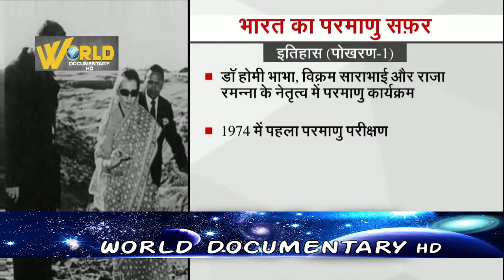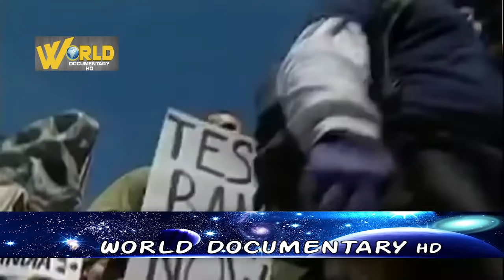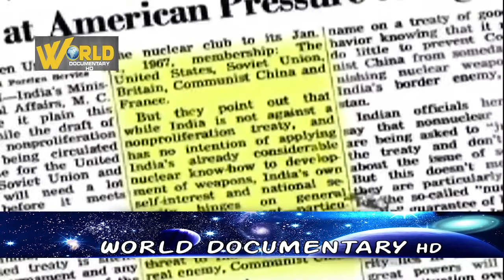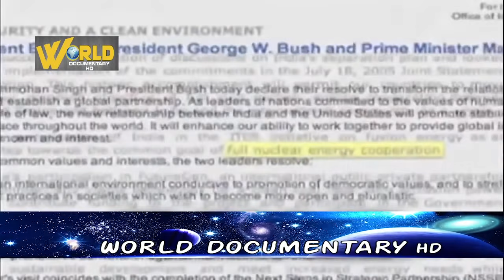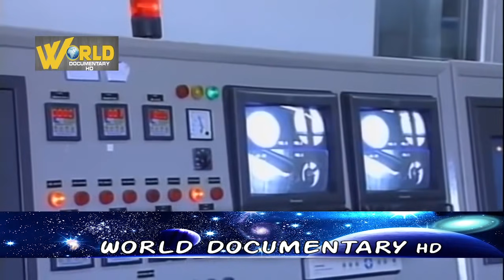जब भारत ने किया अपना पेहला परमाणू ऊर्जा परीक्षण | First Nuclear Test In India | History Documentary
जब भारत ने किया अपना पेहला परमाणू ऊर्जा परीक्षण | First Nuclear Test In India

£HistoryDocumentary

India is observing the 46th anniversary of its first nuclear test in Rajasthan’s Pokhran on Monday. The peaceful nuclear test was codenamed the ‘Smiling Buddha’ and conducted on May 18, 1974. It made India a nuclear power.
The test was named ‘Smiling Buddha’ because it was conducted on Budda Purnima that year, and the message conveyed by Raja Ramanna, the director of India’s premier nuclear research institute Bhabha Atomic Research Centre (BARC), to Prime Minister Indira Gandhi also said, “The Budda has finally smiled.”It was the first confirmed nuclear test by a nation that was not a permanent member of the United Nations Security Council.Though the yield of the device detonated at Pokhran is debated, it is believed that the actual yield was around 8-12 Kilotons of TNT. The highlight of the test was that India had managed to avoid detection by the United States and other intelligence agencies.
But India did suffer under the sanctions imposed by industrialised nations like the US which said that such tests can lead to nuclear proliferation. India’s test came six years after the international community concluded the Nuclear non-Proliferation Treaty (NPT) in 1968 that divided the world into the nuclear haves and havenots.ndia undertook its first nuclear journey on September 7, 1972 when the then Prime Minister Indira Gandhi authorised scientists at the Bhabha Atomic Research Centre (BARC) to detonate an indigenously designed nuclear device.After the 1974 tests, explosions of five nuclear devices - three on May 11 and two on May 13, 1998 - were conducted by India, again at the Pokhran test range. Codenamed ‘Operation Shakti’, the tests were carried out under former Prime Minister Atal Bihari Vajpayee’s term.India conducted Pokhran-II tests, a series of five nuclear explosions, in May 1998 at the Indian Army’s Pokhran Test Range in Rajasthan. National Technology Day is observed every year on May 11 as a reminder of the anniversary of Pokhran-II tests.